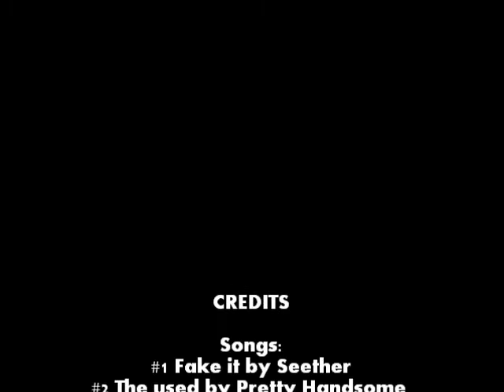Owning And Getting Owned At Duel Arena On Project Catastrophe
Sub and rate! hope you liked :P